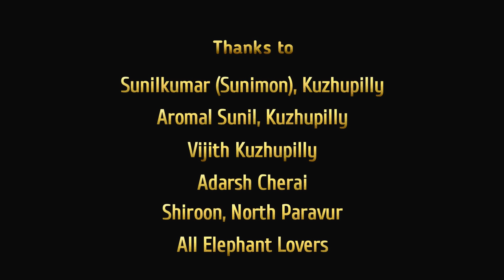കായംകുളം പവറും ഒളരിയുടെ കലിപ്പുകളും | Kayamkulam Sarath | Elephant Frames | PART 3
Elephant Frames

ആന കഥകളും, ആന വിശേഷങ്ങളും, ചട്ടക്കാരുടെ ജീവിതവും നേരിട്ടറിയാൻ ഈ ചാനലിലേക്ക് എല്ലാ ആന പ്രേമികൾക്കും സ്വാഗതം...

Sunny Travel - Nico Staff
(Youtube Licensed Music)